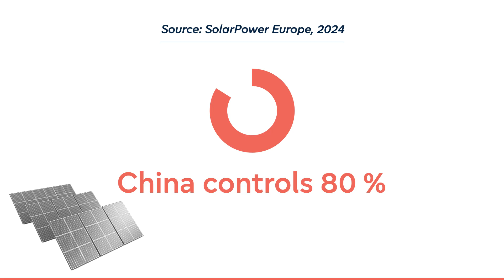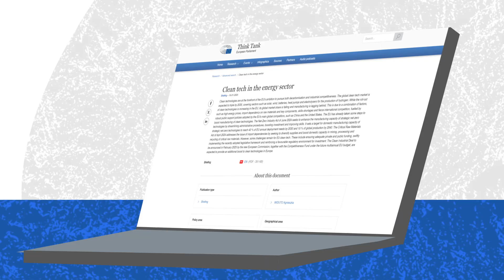The future of energy: how clean tech is changing the game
Clean technologies are at the forefront of the EU's ambition to pursue both decarbonisation and industrial competitiveness.

The global clean tech market is expected to triple by 2035, covering sectors such as solar, wind, batteries, heat pumps and electrolysers for the production of hydrogen.

While the roll-out of clean technologies is increasing in the EU, its global market share is falling and manufacturing is lagging behind.